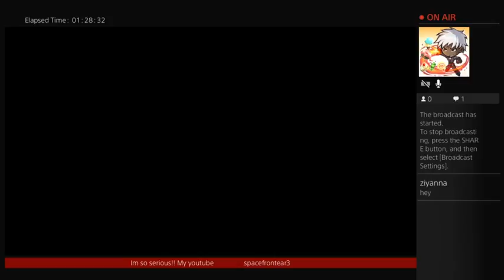THE LAST OF US MULTIPLAYER! maaaan my shotty go OFF✨ (Part 6)